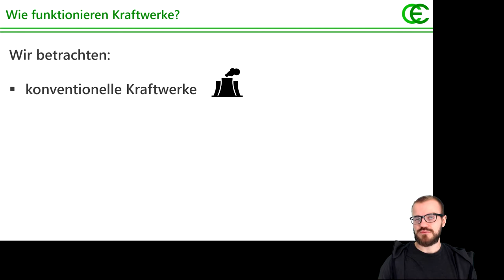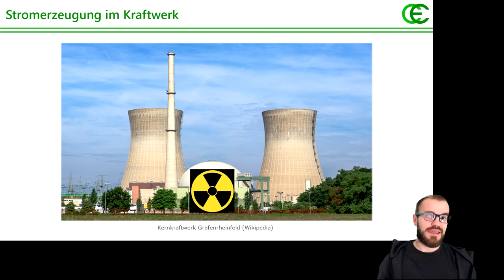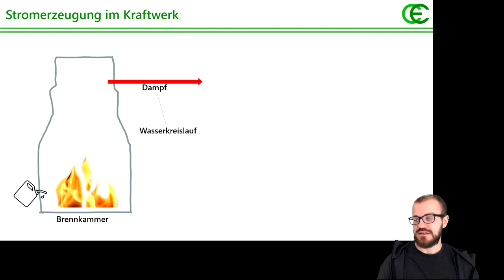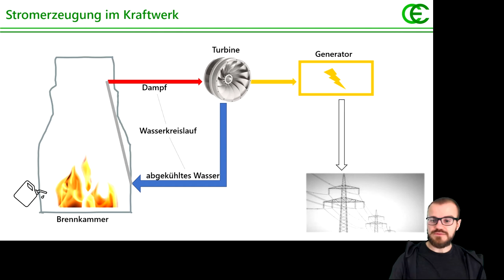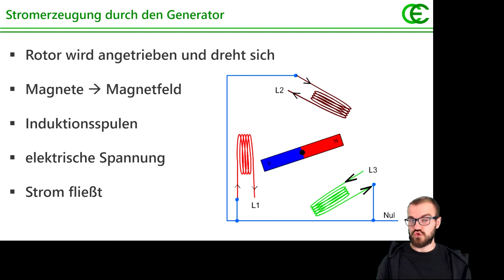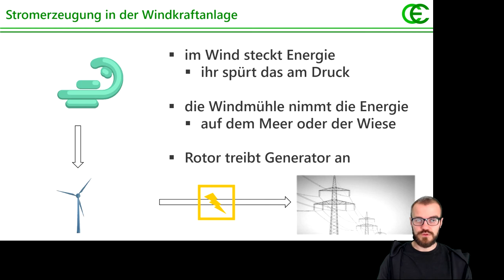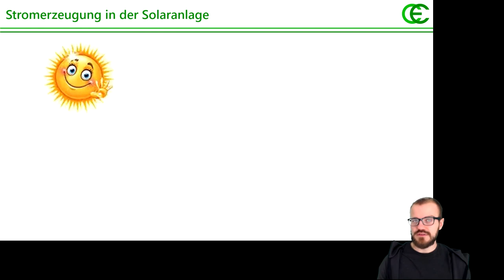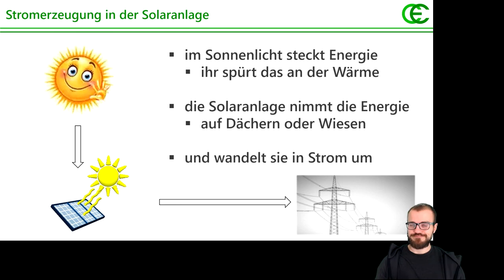Wie funktionieren Kraftwerke? (Neuaufnahme vom Klimapavillon-Vortrag)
Ende August 2020 hatten wir mehrere Vorträge im Klimapavillon in Gera gehalten. Da die ersten beiden Aufnahmen technisch nicht funktionierten, haben wir den Inhalt nochmal neu aufgenommen. Der Greenscreen-Effekt bei den Augen war so nicht geplant, aber ist ja auch ganz lustig :-)